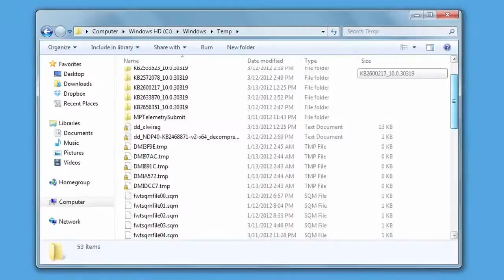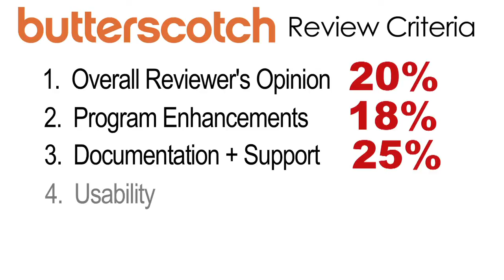SupersonicPC Cow Review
Does your coffee go cold waiting for PC to boot up? Do error messages, computer crashes, and slow-to-load applications cut into your time-and your life? Everyday computer usage causes you to accumulate numerous junk files, malicious malware (that your antivirus may not detect), and creates an overweight, bloated registry - all of which can slow your computer performance to a crawl. In just a single click, SupersonicPC cleans out your junk files, destroys hidden malware, and optimizes your registry for blazing-fast, like-new performance!